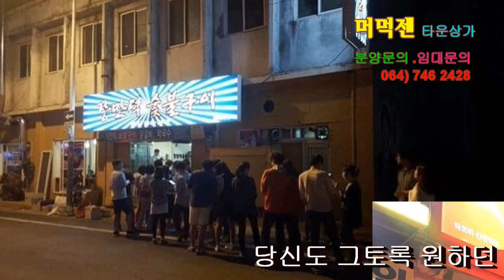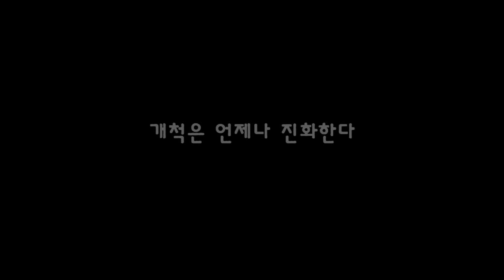월정리 머먹젠 상가분양임대